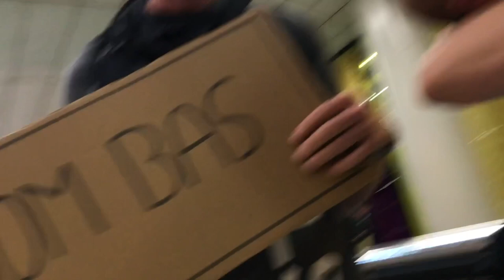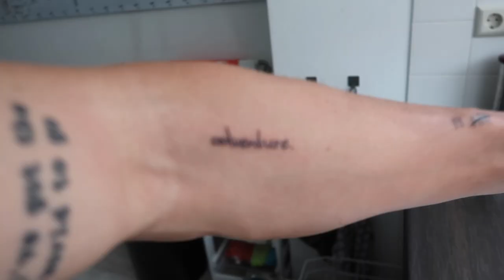SEEING MY FAMILY AGAIN FOR 3 DAYS IN HOLLAND - Bas Hollander - Vlog 148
I was so happy to go back to Holland as I hadn't seen my family and friends in a very long time. I went back to Amsterdam to spend some time with them before I had to go work in Amsterdam for Les Mills.
I met my new nephew Dex. I spend time with my Mom and Dad, my brother and sisters and with my friends. These 3 days were so good!

Andrew Applepie - Please Don't Go